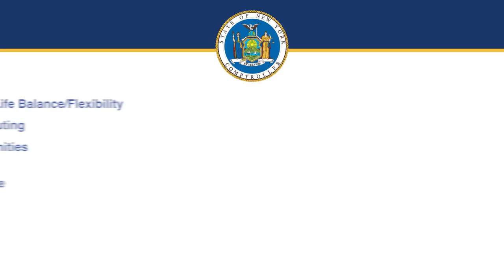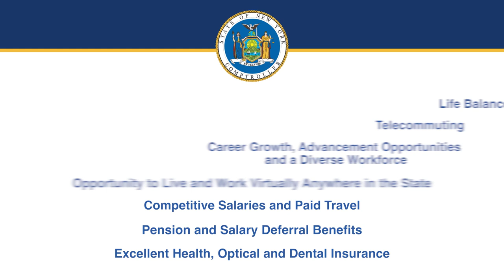Empower Western NY Communities as a Local Government Auditor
The Office of the New York State Comptroller is hiring auditors to join the Western New York office of our Local Government and Schools team and ensure tax dollars are being used effectively and in the best interest of communities in the region.

Our auditors have diverse backgrounds and degrees and receive the training and professional development they need to build a meaningful career in public service.

To learn more about the position and how to apply visit: osc.state.ny.us/employment/local-government-and-schools